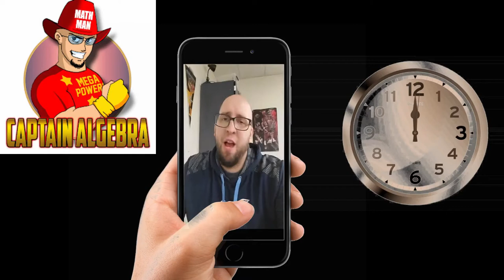Nerd All About It -- Timers & Time Limits in Video Games -- feat. Captain Algebra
We love video games--absolutely!  But we don't love every little thing about every little game--for instance:  Time limits and timers.  Why?  WHY!?  I'm playing this game for fun and the last thing I need is the pressure of completing a task under some arbitrary time limit.  Or, I'm playing a game for the challenge--but it should be a challenge of skills, not a challenge of beating some senseless clock.  Fortunately we're not alone as even Captain Algebra feels this way.

End Credit Art by:
Pit  @GlitchyNPC